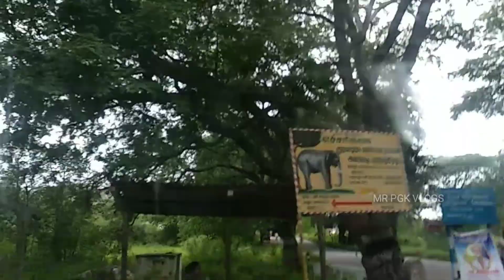Mordhana Dam Overflow| Gudiyatham Dam| Vellore| Visual Treat| MR PGK VLOGS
Mordhana Dam overflow